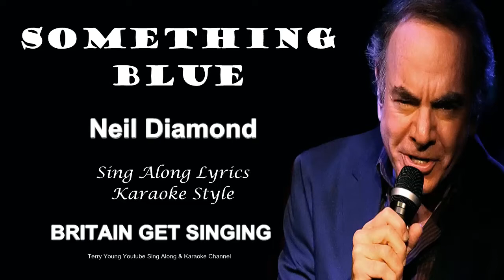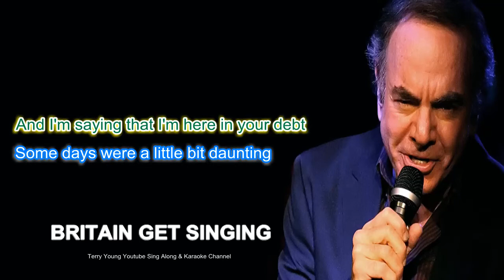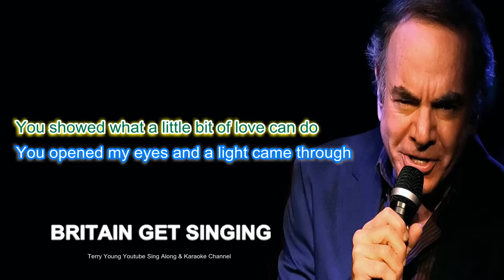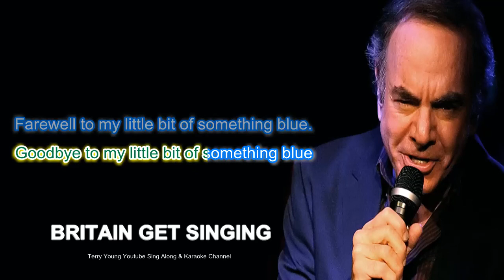Neil Diamond Something Blue Sing Along Lyrics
Melody Road is Neil Diamond's debut album as an artist
signed to Capitol Records. His 32nd studio album, it was the
first album of original music Diamond has recorded since
2008's well-received Home Before Dark, which debuted on the
US album charts at #1. It was produced by Don Was and
Jacknife Lee.
After 40 years recording for Columbia, Diamond signed with
Capitol in early 2014. At the same time, his back catalogue
was moved to Universal Music Group, Capitol's parent
company. Capitol released Diamond's 1980 soundtrack album
for The Jazz Singer. On September 8, 2014, six of the tracks
from Melody Road were premiered at the Capitol Records
studios in Hollywood, CA at a listening party for a small group of
music industry executives and journalists. Following the event,
Billboard wrote that the album is "rich in orchestration that
retains the dark rustic qualities of his last two studio albums of
original material, 12 Songs, and Home Before Dark. Of the
songs, the article stated that "'Something Blue', the most
commercial of the songs played Monday, has the classic
Diamond mid-tempo lilt; the ballads 'The Art of Love' and '(Ooo)
Do I Wanna Be Yours' offer springboards for Diamond's still-
potent voice; and 'Seongah and Jimmy' is an eyewitness
account of a romance between a woman from Korea and a
man from Long Island."The Wall Street Journal wrote that "The
Art of Love" is a "tender offering from Diamond, who at age 73,
hasn't lost that ability to convey a wide swath of emotions in just
four minutes." In September, three videos from the album were
released. A lyric video for "The Art of Love" debuted on
Diamond's YouTube/VEVO channel, and the video for the
album's first single, "Something Blue", premiered on Yahoo!
Music. Rolling Stone debuted the video for "Nothing But a
I do not earn any income from this channel so please support and help me grow the channel., I produce high-end videos that can be viewed on all appliances, the lyrics are synchronized with the artist's vocals. It's a great way to increase your confidence and getting to know the artist lyrics, in time with the music, who knows you may be the next trending singer on YouTube.